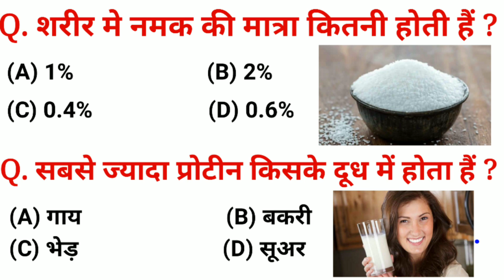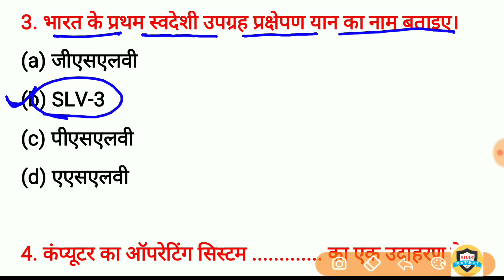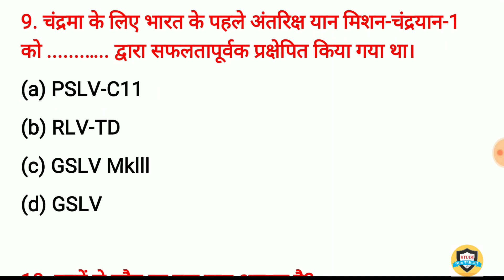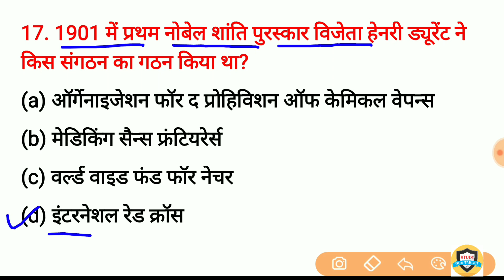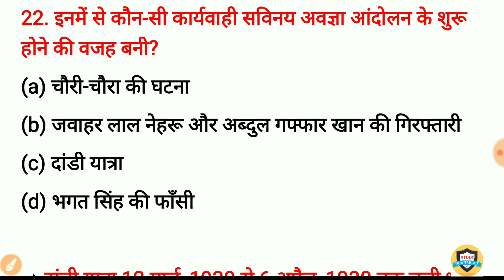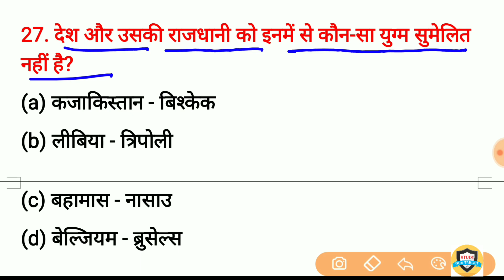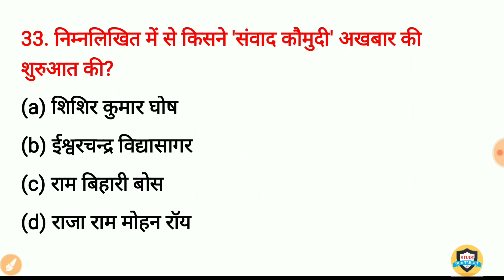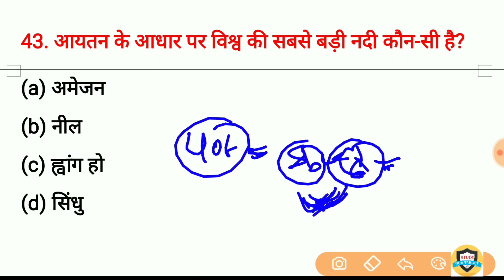Gk in hindi top 40 Questions | general knowledge | gk quiz for railway group d, ssc, up police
gk in hindi Important Question and answer

1000 GK/GS Lucent